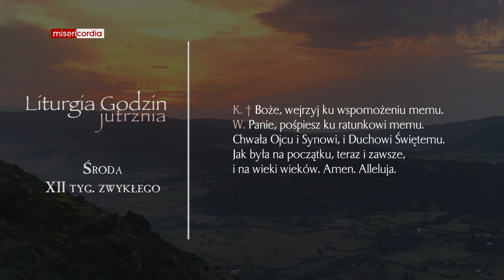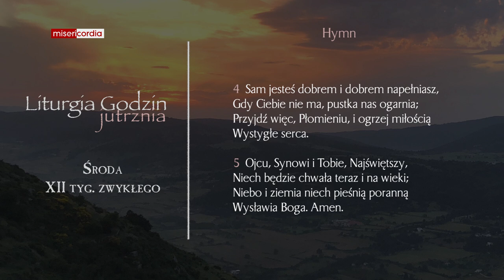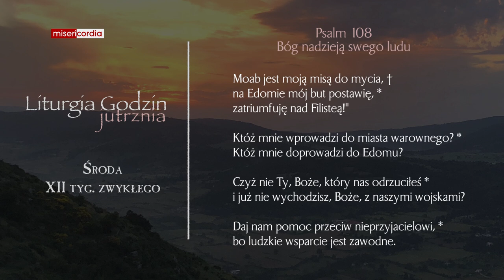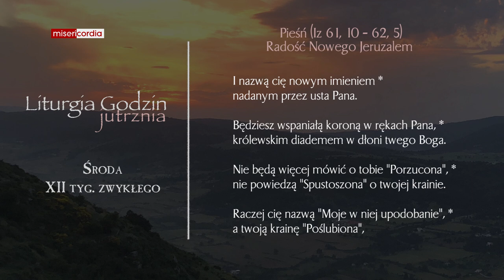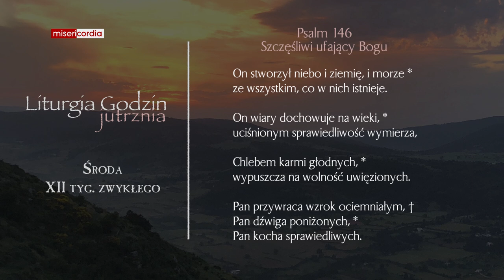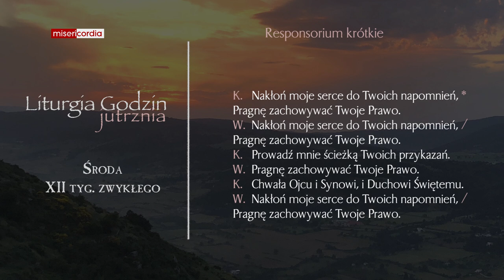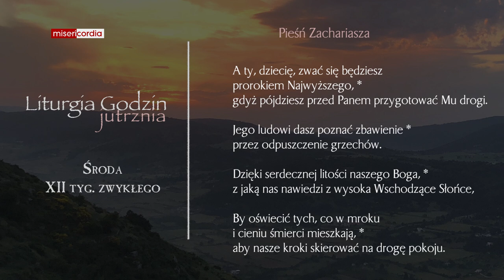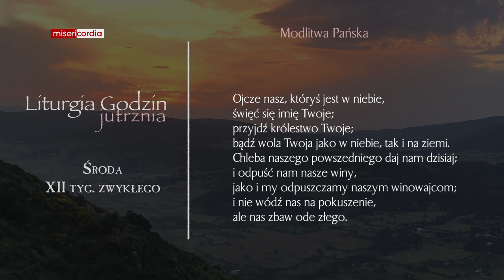Liturgia Godzin | Jutrznia | Środa, XII tyg. zwykłego